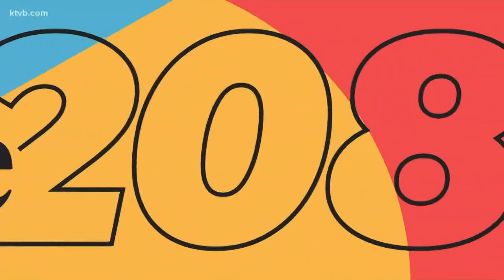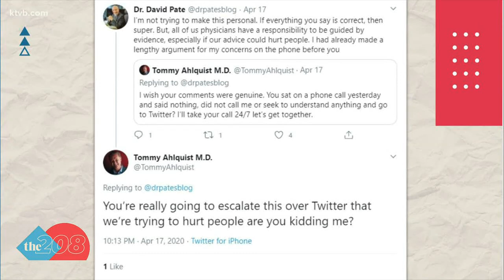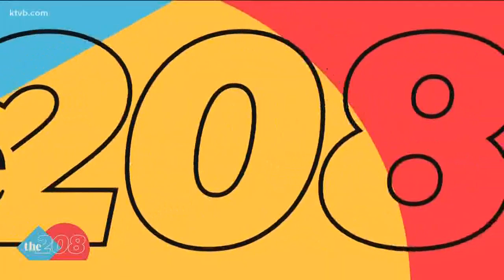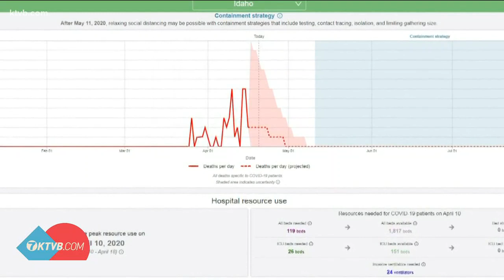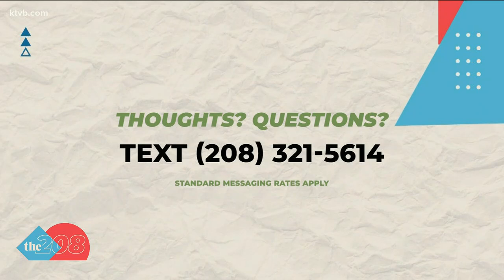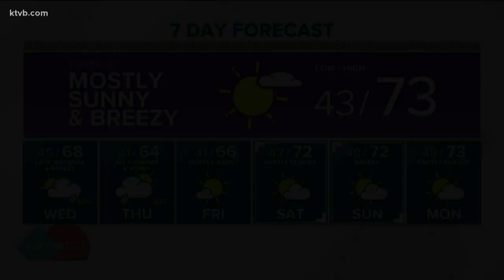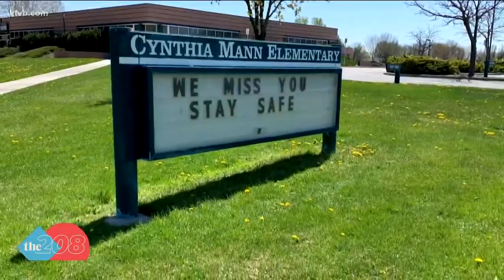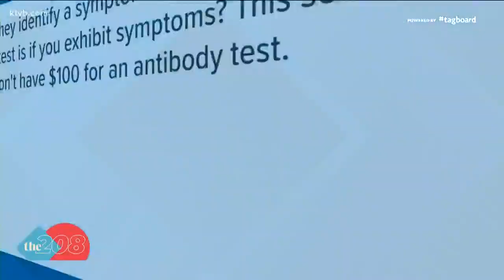The 208 for Monday, April 20: Antibody testing and uplifting elementary school signs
We spoke to a Boise State professor about what scientists can learn from antibody testing. Plus, how U of I is trying to develop a cure for COVID-19.